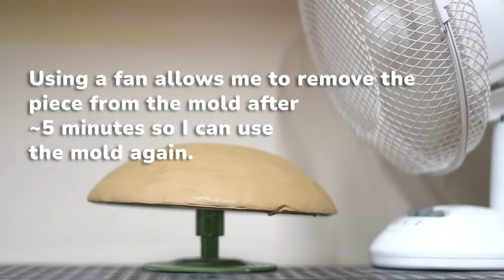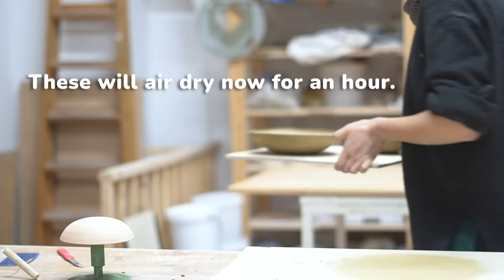My Favorite Hand-Building Technique to make Organic Forms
My favorite handbuilding technique -- hump molds! Using a hump mold is an easy pottery technique to slab-build ceramics with very few tools required. Slab building with a hump mold is a perfect project for beginners. You don't need a special hump mold to begin, you can use start with objects around your house!

//TOOLS & CLAY
Stuff I use and recommend:

//SAY HI!